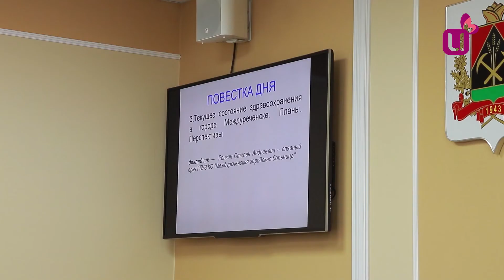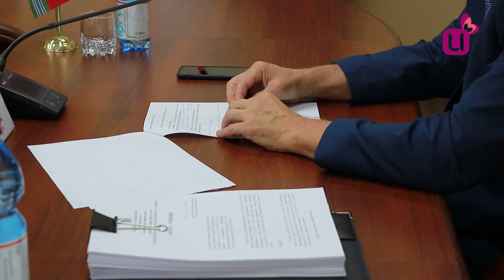Как вывести из кризиса больницу